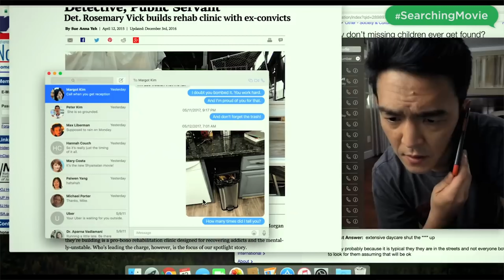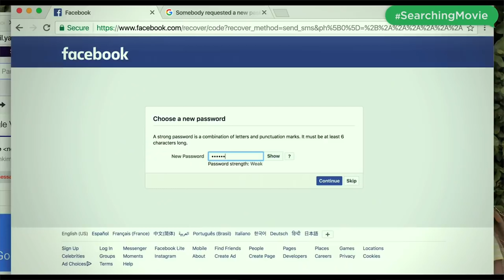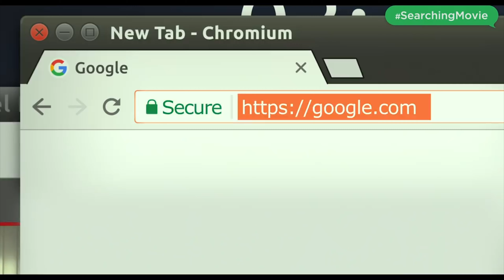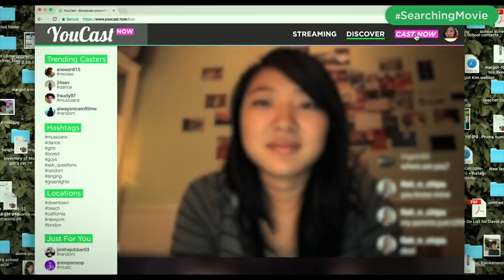Original Film Review "Searching" - Modern Day social media thriller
Today I’ll be reviewing another original film I recently discovered on-demand called “Searching”. Directed by Aneesh Chaganty and starring John Cho, Sarah Sohn, Michelle La, Joseph Lee, Connor Mcraith and  Debra Messing.
So here’s the gist.
After David Kim (John Cho)'s 16-year-old daughter goes missing, a local investigation is opened and a detective is assigned to the case. But 37 hours later and without a single lead, David decides to search the one place no one has looked yet, where all secrets are kept today: his daughter's laptop. In a hyper-modern thriller told via the technology devices we use every day to communicate, David must trace his daughter's digital footprints before she disappears forever.  This movie was fantastic!  One of the best thrillers I’ve seen this year!  Ahh it was so good!  And as such there will be no spoilers so let’s hop straight into the review.